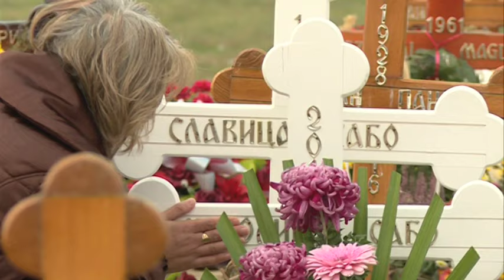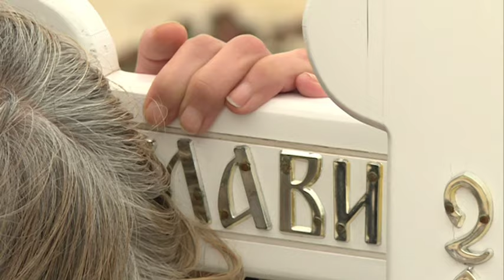Crna Hronika Specijal - Potresna ispovest roditelja koji su ostali bez ćerke i unuke 4